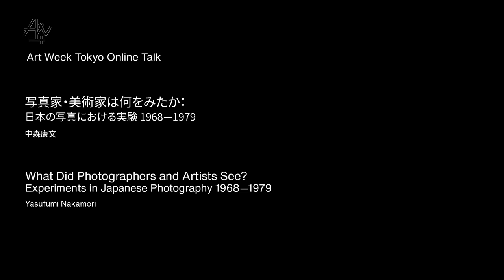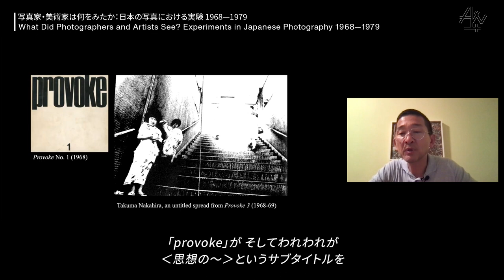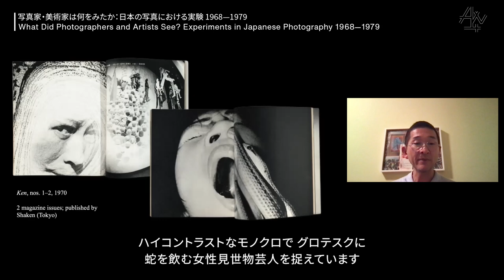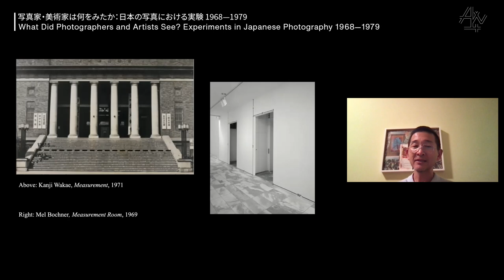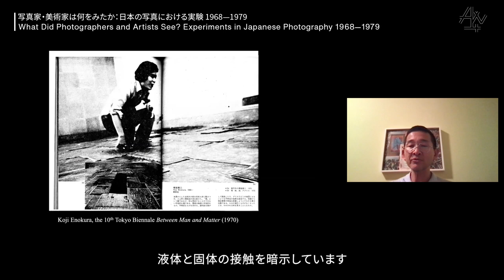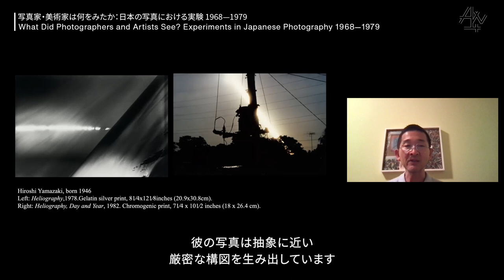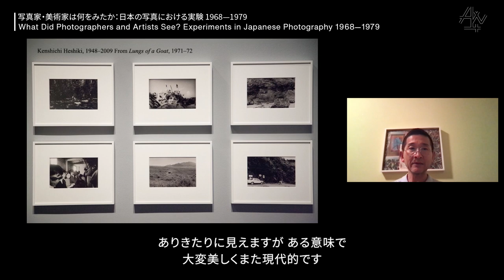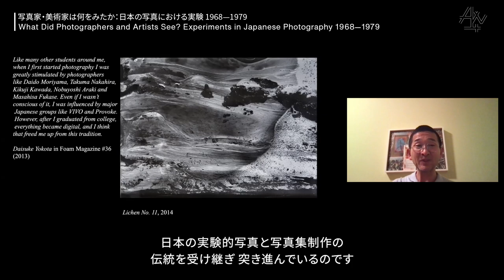中森康文「写真家・美術家は何をみたか：日本の写真における実験 1968—1979」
写真家・美術家は何をみたか：日本の写真における実験 1968—1979
WHAT DID PHOTOGRAPHERS AND ARTISTS SEE? EXPERIMENTS IN JAPANESE PHOTOGRAPHY, 1968–1979

中森康文
YASUFUMI NAKAMORI

本トークでは、1968年から79年にかけて、写真家や美術家によるカメラを用いたさまざまな実験の軌跡を辿る。1960年代の学生運動と前衛的な芸術活動から、1968年以降の10年は、経済的な不安や政治離れ、芸術においては内省的な傾向に変化していったため、大戦直後の数年に比べると、大きな出来事がないようにも見える。しかし、ここで明らかにされるように、1970年から10年は、美術家がさまざまな表現手段を通じて社会の変化に呼応し、芸術の新たな方向性を打ち出す上で重要な時期であった。彼らは北米や欧州から発信される動向を意識しながらも、独自の考えや表現を生み出し、またそれを広めようと試みていた。美術家たちは個人として、あるいは集団の一員として活動し、出版物やあらゆる展示スペースでその創作を発表した。彼らは実験主義やコンセプチュアリズムのための効果的なメディウムとして写真を捉えるようになり、写真家たちは近代社会の制度が崩壊しつつあることへの批判的な意識を美術家たちと共有した。本トークは、2015年から16年にヒューストン美術館で開催された「来るべき世界のために 日本の写真と美術の実験 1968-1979」展、および同タイトルの書籍のために中森が行った調査をもとに、表現者たちがどのように社会の制度を解きほぐそうとしたのかについて解説する。

字幕翻訳：田中有紀
映像制作：ネーアントン合同会社

This talk traces a wide range of experiments by photographers and artists using the camera that took place between 1968 to 1979. This period might initially seem like a less eventful time than the immediate postwar years, as the student protests and avant-garde initiatives of the 1960s gave way to economic uncertainty, political apathy, and an introspective tendency in art. But the 1970s were in fact a critical decade in the development of new directions in art, as artists responded to social changes through different avenues of expression. They were aware of trends emanating from North America and Europe, and yet they sought to generate and promote their own ideas and expressions. They worked both as individuals and in artist collectives, and they displayed their creative output in printed publications and independent exhibition spaces. Artists began to see photography as an effective medium for experimentalism and conceptualism, and photographers shared with artists a critical awareness of the unraveling of the institutions of modern society. This talk is based on research Nakamori conducted for the exhibition “For a New World to Come: Experiments in Japanese Art and Photography, 1968–1979,” held in 2015–16 at the Museum of Fine Arts, Houston, and the book of the same title.

Subtitle translation: Yuki Tanaka
Video Production: Ney-Anton G.K.